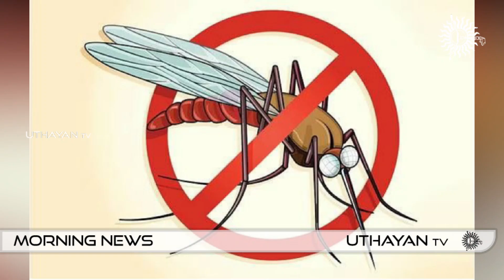காலை நேர செய்திகள்] [MORNING NEWS ] [29.06.2023 ]Uthayan TV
NEWS

Advertisement